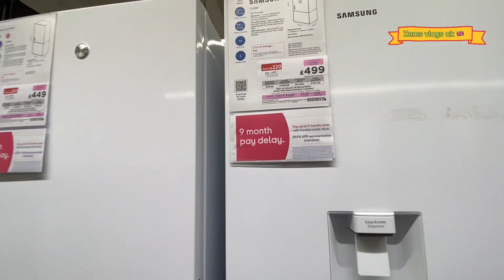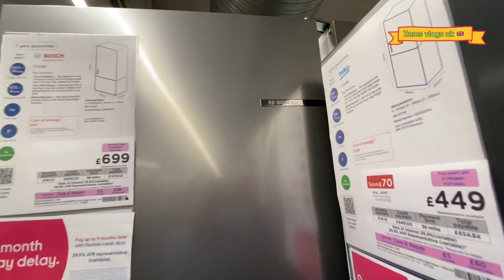Need new freezer and fridge